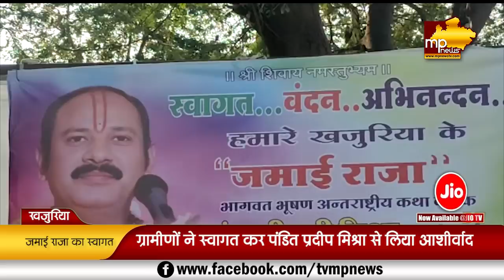पं. प्रदीप मिश्रा हैं इंदौर के जमाई राजा, ससुराल में हुआ भव्य स्वागत! MP News Depalpur